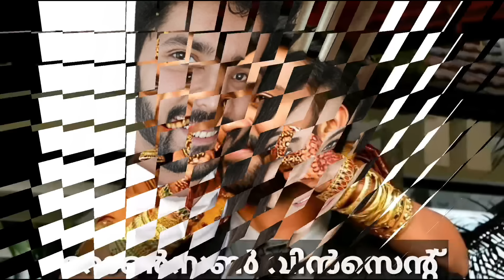🙆ഞെട്ടിപ്പോകും😱പ്രമുഖ മലയാള സീരിയൽ നടന്മാരുടെ യഥാർത്ഥ ഭാര്യമാരെ കണ്ടാൽ😳/real life wife and family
Malayalam serial actors with real life wife and family